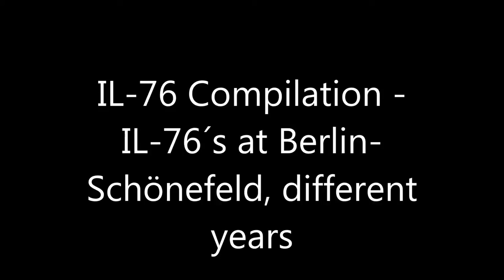IL76-Compilation at Berlin-Schönefeld - SkyGeorgia+Uzbekistan [HD] (Must see!)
Hi guys,

last days I´ve uploaded some videos of great loud russian aircrafts, today I want to show you some of my old videos of two Ilyushin IL-76 at Berlin-Schönefeld. First video show´s you the 4L-SKD, IL-76 of SkyGeorgia, because of a diversion from Neubrandenburg/Trollenhagen - with engine start-up and taxi! Second clip is a Uzbekistan IL-76.